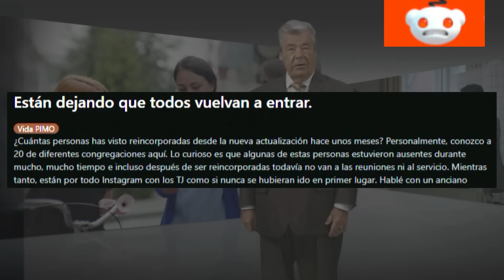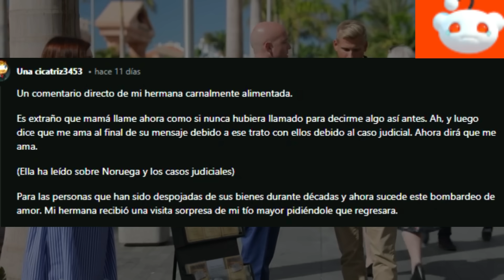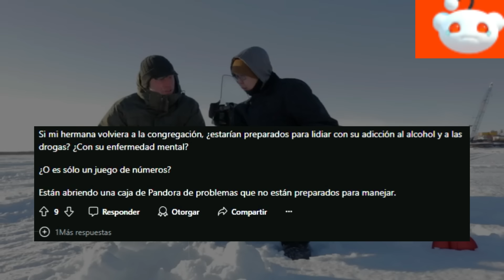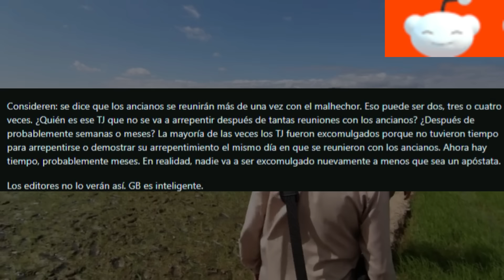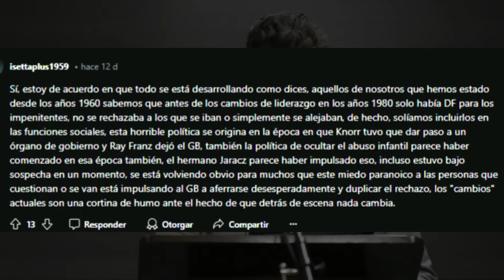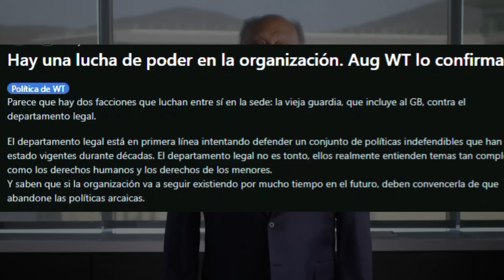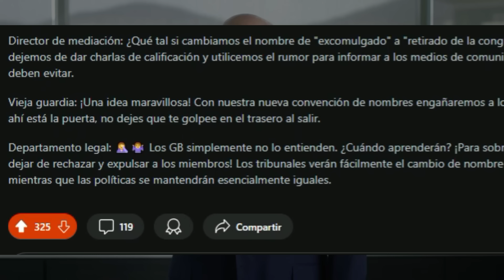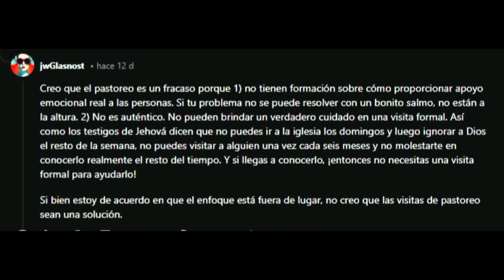Miles REGRESAN a JW!! Testigos ANÓNIMOS de Jehová hablan de los CAMBIOS a su FE!